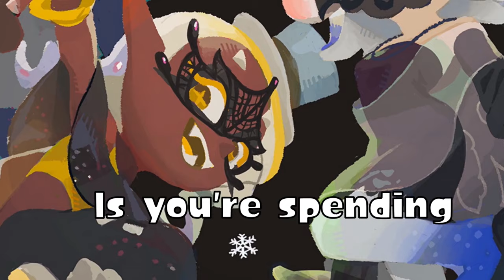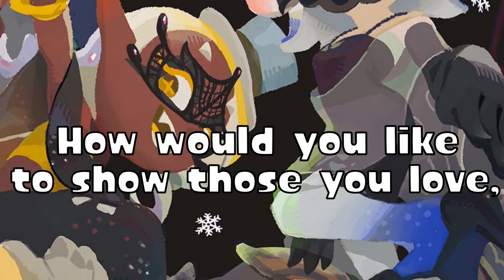Deep Cut - Winter Rainbow (Unofficial Lyrics) - Splatoon 3: Frosty Fest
My take on the lyrics for the Frosty Fest version of Anarchy Rainbow.

Man, I just love the holidays. Snow on the ground, lights on the streets, all the holiday music, it's all a great time.

Too bad that time ended like three weeks ago and it's the middle of January right now. I really don't get why they even announced Frosty Fest back in November if it wasn't going to happen until the new year.

Also, rip team family can't believe we got the least amount of votes ;n; I thought we could've won so I also made a version of the Frye part for if Team Family won

Lyrics:
Snow rolls in,
It’s Squidmas!

Gather round!
Make some sound!
It’s a party to celebrate with each other!

Bring eggnog,
and fruitcake,
And a gift for that special someone!

Winter’s time to chill,
Cozy, full of warmth!

See the lights shining off of the tree,
This is Squidmas!
A time to cherish all’s worth!

Some get toys,
Some clothes,
But what really matters,

Is you’re spending it with those close to you!

How would you like to spread the holly?
Bring warmth to this cold wonderland?
How would you like to show those you love,
Appreciation for all they’ve done?

How would you take some time for yourself?
Make hot cocoa or some fresh treats?
Magic fills the air, wishes comes true,
For your perfect holiday cheer!

Snow starts to melt, oh…
This time comes only once every year…
Make sure you’re enjoying it…